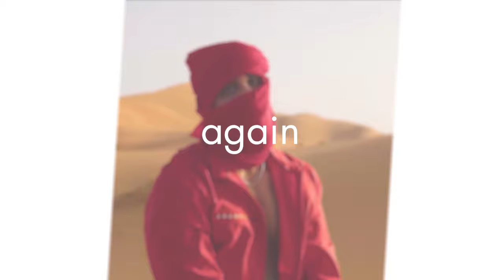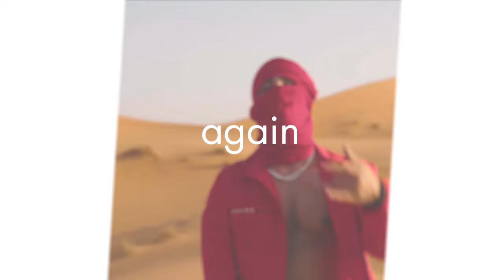MoStack x B Young x NSG x UK Afroswing Type Beat 2021 - Again (prod. Donny)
(Instant delivery, Buy1Get1Free & Buy2Get2Free)

23 type beat j hus type beat uk type beat uk afroswing type beat uk afrobeat type beat loski type beat fredo type beat nsg type beat wizkid type beat tion wayne type beat